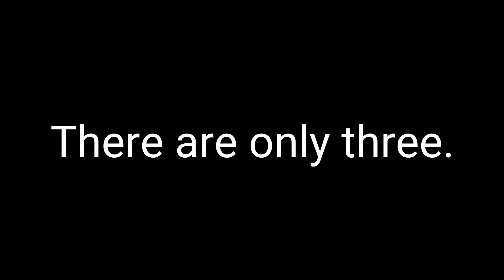AWESOME COOL TUBULAR UPDATE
I've been busy. 'Nough said.